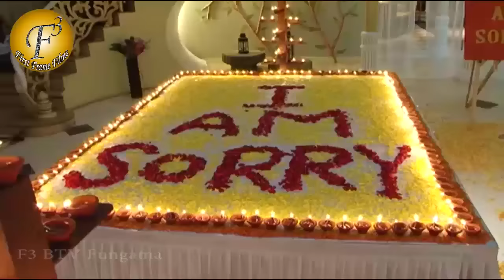ROMANCE II THAPKI PYAR KI II TV SHOW ON LOCATION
ROMANCE II THAPKI PYAR KI II TV SHOW ON LOCATION 2